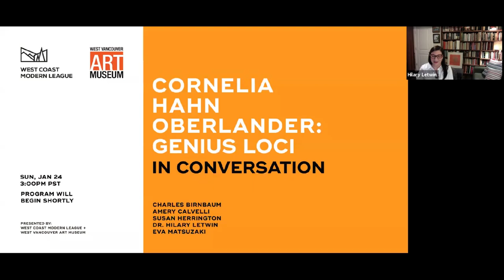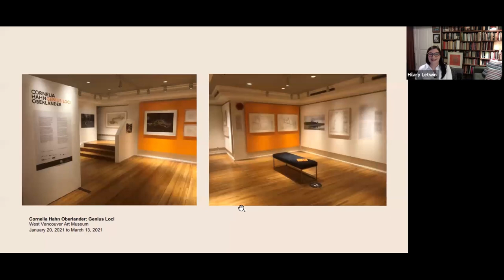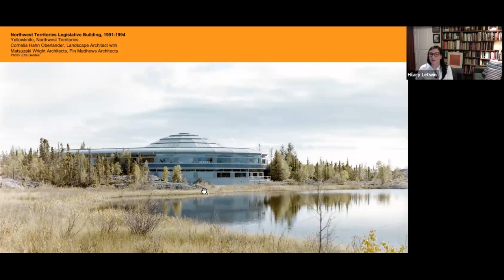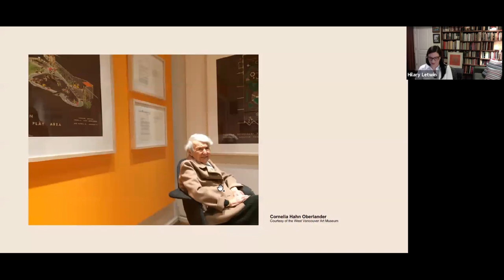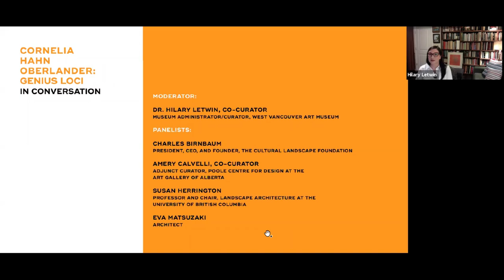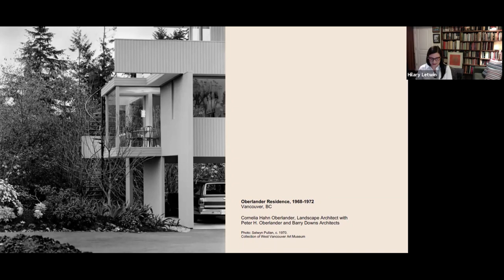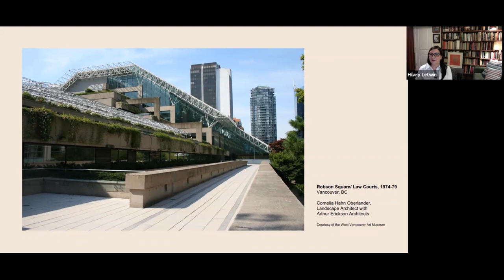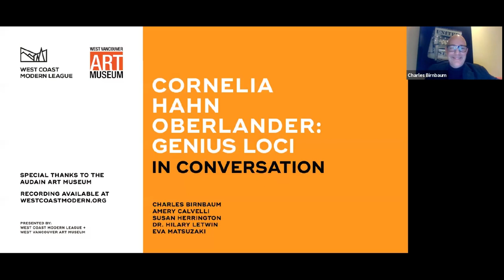Cornelia Hahn Oberlander:Genius Loci | In Conversation – 2021.01.24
On January 24, 2021, the West Coast Modern League with the West Vancouver Art Museum celebrated visionary Landscape Architect Cornelia Hahn Oberlander and the opening of the museum’s new exhibition, and launch of the accompanying publication, entitled Cornelia Hahn Oberlander: Genius Loci. This event featured a live online panel discussion with panelists Charles Birnbaum, Amery Calvelli, Susan Herrington, and Eva Matsuzaki, moderated by Dr. Hilary Letwin.